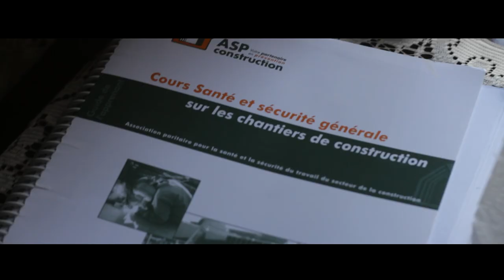AT LE RAPPEUR - TRAITRE "CLIP OFFICIEL" | Shot By PAVFiLMS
A.T Le Rappeur

LYRICS
VERSE1:
Tu dois avoir des frères mais pas plein pour pouvoir les compter sur une seul main il te faut un pouce pour la confiance en soie un index pour t'aider à faire les bon choix le majeur dans un beef sera toujours la et l'annulaire va te dire la bonne fanm pour toi l'auriculaire va faire son snob mais ya pas de stress homme de parole c'est le meilleur pour les promesse si tu veux une fanm va la voir tout seul une fois en couple se gars vous regarde du coin de l'oeil vous avez du beef chez lui il l'accueil fruit défendu mais lui il le cueil.
REFRAIN
ya trop de traitre ya trop d'vieux mouv ya trop d'ratchet ya trop de bouz trop de traitre trop d'vieux mouv trop d'ratchet trop de bouz il faut que je bouge...

VERSE 2
Avoir beaucoup d'amis n'est pas une bonne chose être traitre c'est une drogue et ils veulent leur doze ils vont dire dans ton dos ce qu'ils diraient pas en face tinquiète pas trop devant ils peuvent pas suivre tes traces avec ses gars tu profite de ton argent trop de snitch ce qui ce passe maintenant tes en dedans petit école mais la c la cour des grands devenue méchant parce que dehors personne ne t'attend tu est dure mais c'est pas ta faute ta trop penser et la tes devenue quelqu'un d'autre chaque obstacle sans peur tu les saute posséder par la rage tes devenue son hôte. .

 VERSE 3
 Ils s'en foutent de tous n'ont pas d'conscience méfie toi de tous ses traitres qui parle en silence font comme si ils étaient real en ta présence mais ne verseront aucune larmes le jour de ton absence être gentil c'est très beau mais quand tu l'est trop sa devient un défaut visionnaire tu dois voir loin devant avance seul ta plus besoin de vent les bon amis sont la dans les haut et bas mm si il y a des débats et des gros dégâts tu vaut de l'or donc ils vont te suivre assure toi qu'il sont comme toi qu'ils sont pas fait en cuivre.